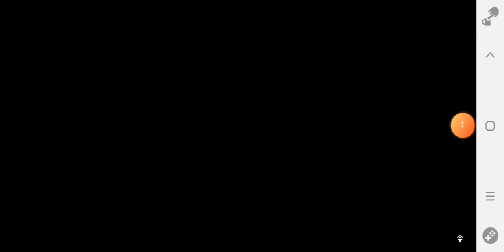شاحنة الوحش مراحل متعددة 🤠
حالات واتس مهرجانات,